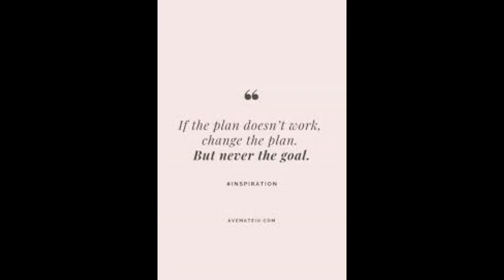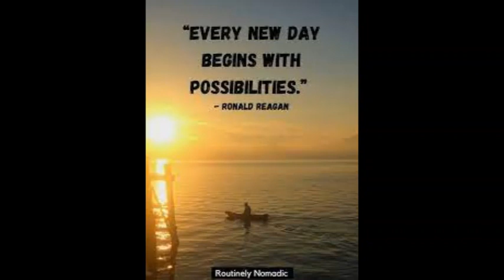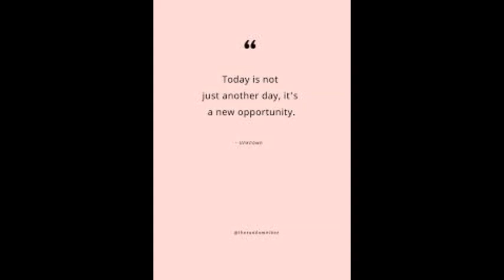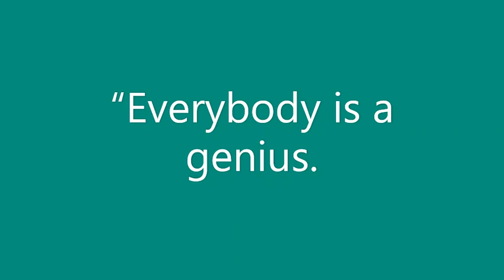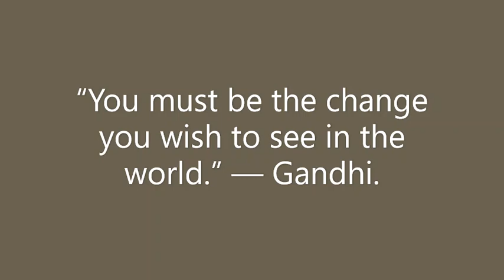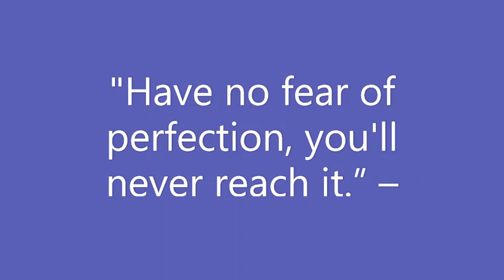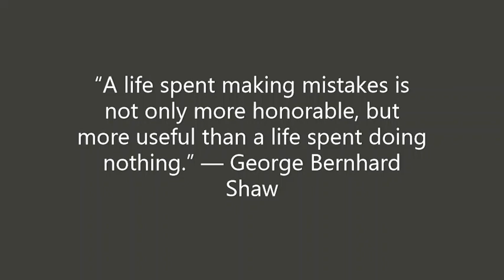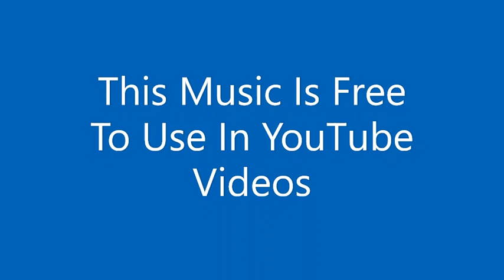Built to Last NEFFEX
Song Name: Built to Last Artist Name: NEFFEX